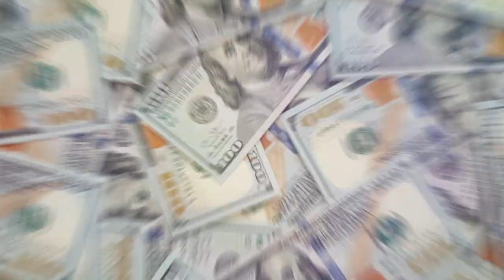Mon retour sur le documentaire d'Arnold Schwarzenegger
Arnold Schwarzenegger nous gratifie d'un documentaire riche en enseignement et en expérience.
Dans cette vidéo, je te partage les 8 leçons phares à tirer pour mieux réussir sa vie.

0:00 Intro
02:29 Leçon #1
04:32 Leçon #2
08:28 Leçon #3
09:00 Leçon #4
10:02 Leçon #5
10:43 Leçon #6
12:12 Leçon #7
13:57 Leçon #8
16:13 Conclusion